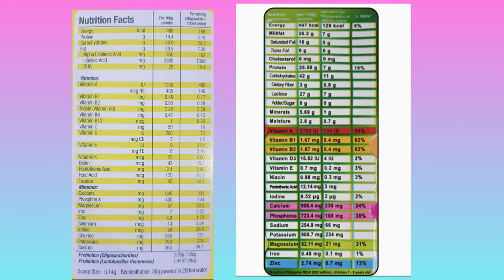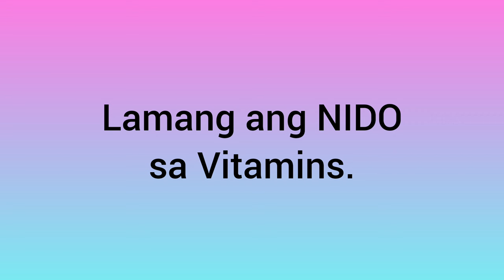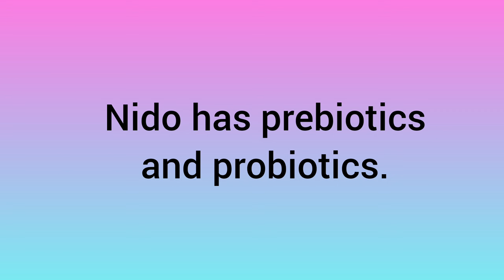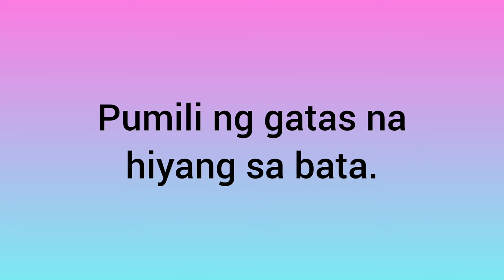Nido Vs. Birch Tree Review